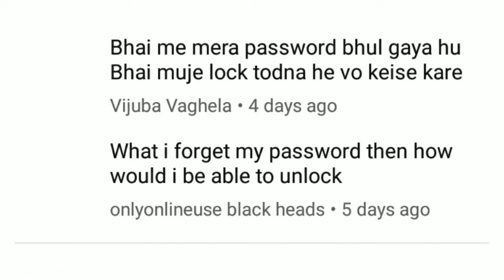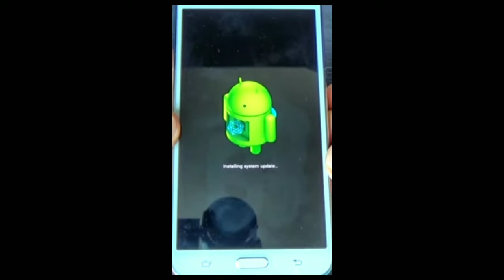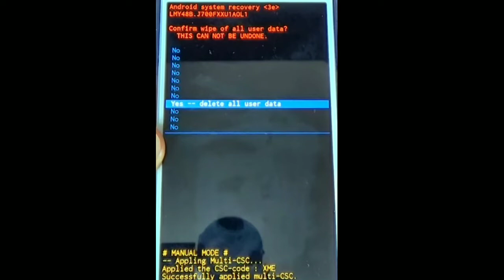Unlock your phone from find my device forgotten password/ what if i forget password in find my devic